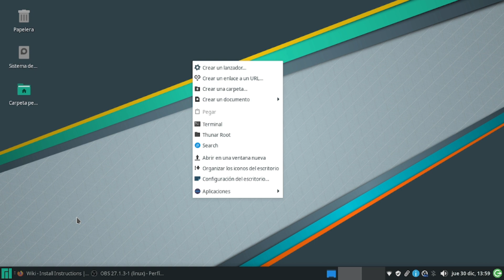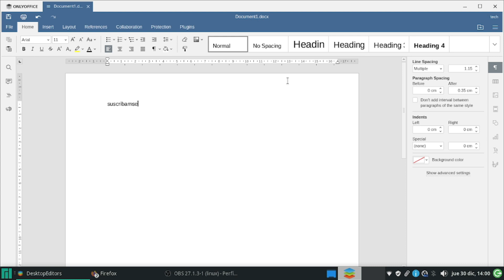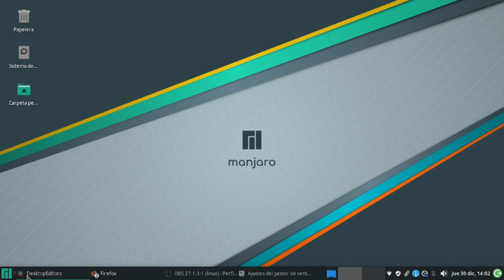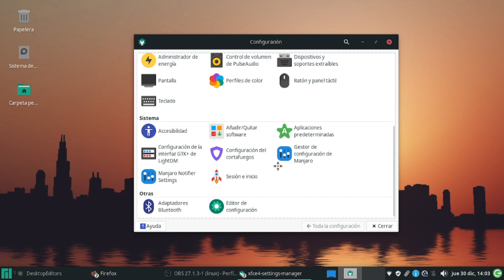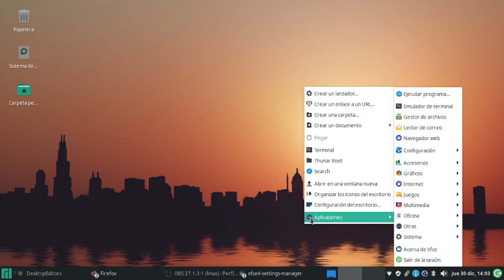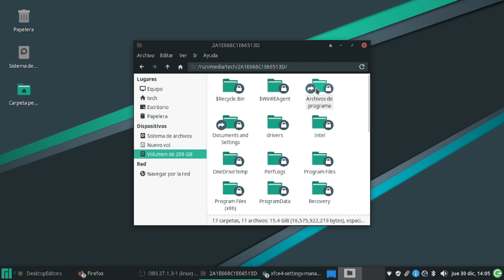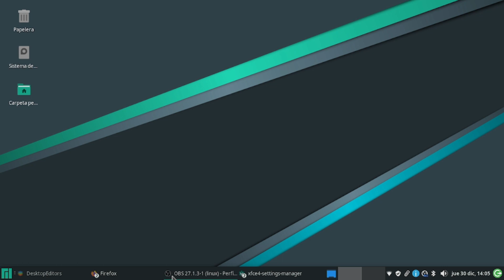El mejor sistema para tu pc